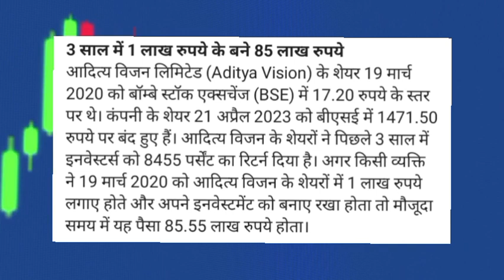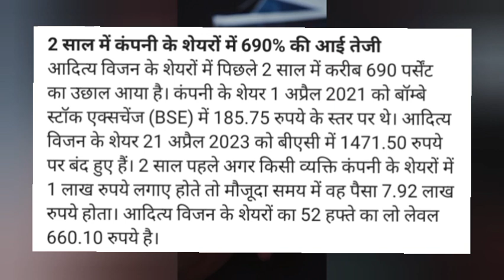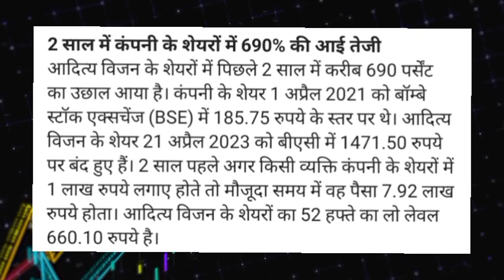Aditya Vision's stock price skyrockets: Here's what you need to know